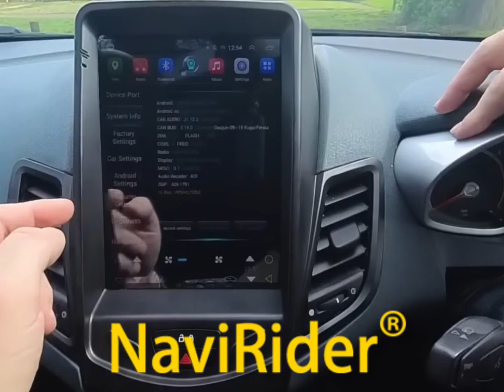Car Radio Video Player Carplay For Ford Fiesta 2009 2011 2013 2014 2015 2016 Navigation Tesla Screen